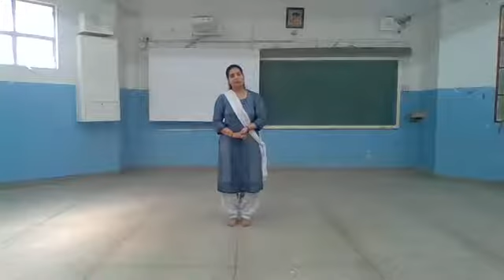"Raghupati Raghav Raja Ram Part-4"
By Pooja Vats